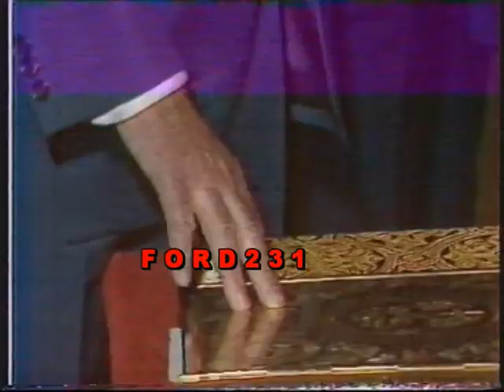ΕΡΤ2 ΕΙΔΗΣΕΙΣ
Δελτίο ειδήσεων της ΕΡΤ2 με τους Ειρήνη Νικολοπούλου και Αργύρη Κουσούρη.
Μεταδόθηκε 26 Ιουλίου1985.